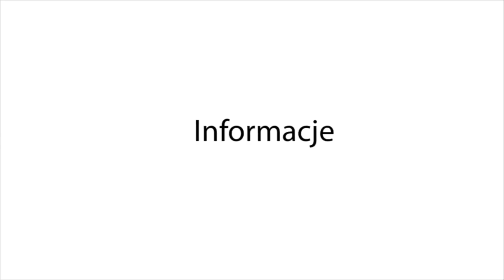Gorlice112.pl - Warta honorowa pełniona przez druhów przy Grobie Pańskim w Powiecie Gorlickim.